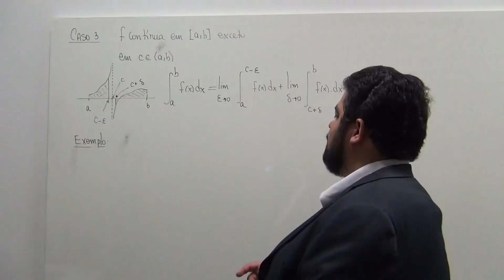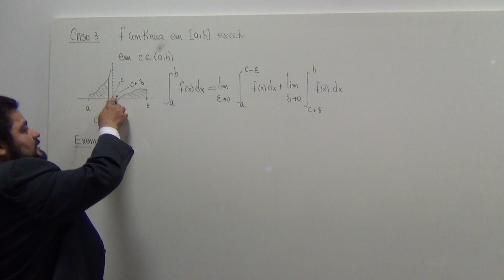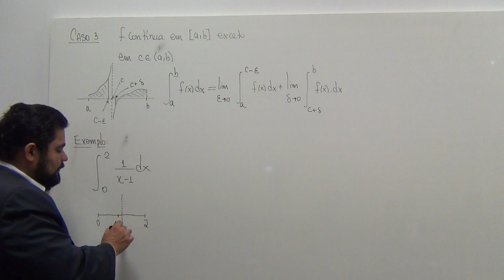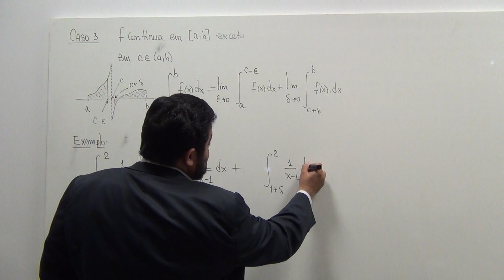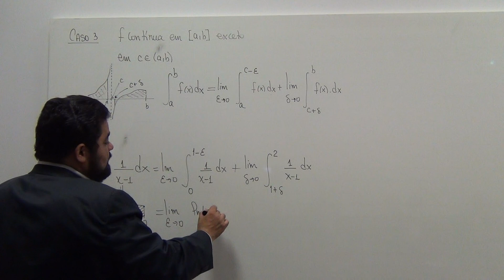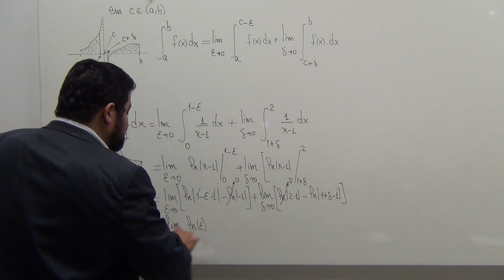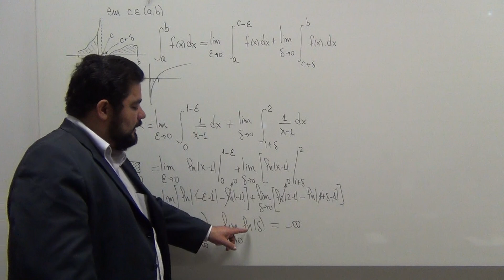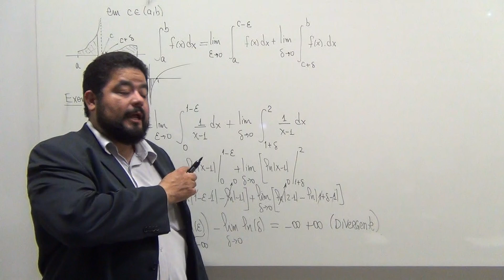Integrais Impróprias Tipo 2 - Caso 3 (descontinuidade em ponto interno do intervalo)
--- Integrais Impróprias Tipo 2 - Caso 3 (descontinuidade em ponto interno do intervalo) com exemplo simples calculando a integral de 1/(x-1) de 0 a 2.